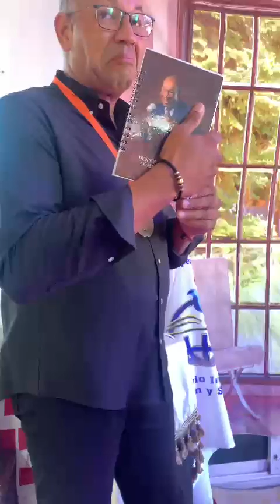Florangel sigue adorando reconoce a Dennys Richard como mejor voz en RD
la princesa de la radio